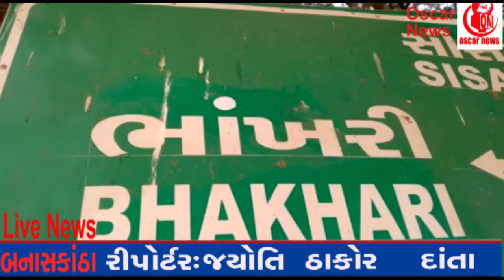બનાસકાંઠા દાંતાભોખરી ગ્રામ પંચાયત દ્વારા ગૈચાર જમીન પર ઘેર કાયદેસર બાંધકામ નો આક્ષેપ# OscarNews# Oni